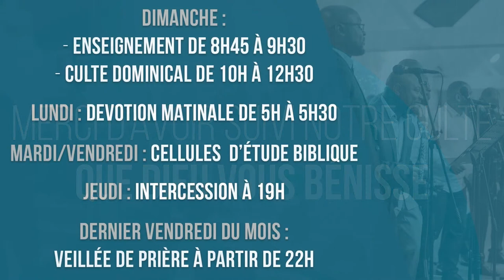Église Protestante Baptiste la Fraternité : Culte du 16 juillet 2023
Vous souhaitez obtenir davantage d’informations sur notre église?

Église Protestante Baptiste la Fraternité

Adresse : 55, rue Ulens 1080 Bruxelles (BELGIQUE)

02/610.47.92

Dimanche :
Culte dominical, de 10h à 12h30

2e dimanche du mois :
Next Step Gospel, à partir de 15h

Mardi : Cellules d'étude biblique

Jeudi : Intercession, à 19h

Dernier vendredi du mois :
Veillée de prière, à partir de 22h

Pour soutenir notre assemblée, vous pouvez effectuer un virement bancaire sur ce numéro de compte :